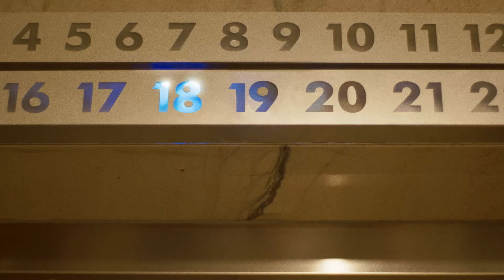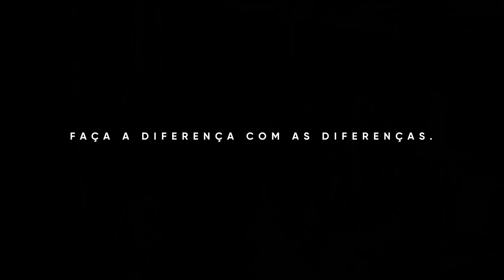GGB - Demissão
FICHA TÉCNICA

Agência: Propeg
Produtora de Áudio: Lógico Music

FILMAGEM
Direção de Cena: Nico Matteis
Direção de Fotografia: Nico Matteis
Direção de Arte: Tiago Oliveira
Direção Executiva: Márcio Lemes e Rafael Rabelo
Direção de Produção: Eleomar Rogério
Coordenação Geral: Flávio Moura
Produção Executiva: Marina Marttins
Assistente de Direção: Gabrielle Santelli
Assistente de Produção Executiva: Aline Lemes
Assistente de Arte: Luana Oliveira
Produção de Set: Laura Moreira
Produção de Base: Jennifer Vieira
Assistente de Produção: Douglas Gonçalves
Making of e still: Danilo Eduardo
Figurino: Paula Mauri
Make/Hair: Maiara Mundim
Produção de Elenco: Juliana Caruso
Produção de Locação: Leonardo Ponce
Produção de Objeto: Lucia Macedo
Contrarregra: Gustavo Costa
Assistente de Contrarregra: Josué dos Santos
Cenotécnico: Johnathan Gonçalves
Chefe de Elétrica: Elinaldo Afonso
1º Assistente de Elétrica: Alan Brandão
Foquista: Jarves Calixto
1º Assistente de Câmera: Vinicius Melo / Pedro Paulo
Logger: Yulle Bittencourt
Maquinista: Vailson Almeida
1º Assistente de Maquinária: Kaik Pereira

PÓS-PRODUÇÃO
Coordenação de Pós-produção: Marcos Araken
Assistente de Coordenação: Louise Quenehen
Produção de personagens reais: Fernanda Braga e Lívia Máximo
Supervisão de CGI: Lucas Rodrigues
Montagem: Fabrício Cavalcante
Finalização: Fabrício Cavalcante
Color: Acauan Pastore
Motion Designer: Carlos Vinícius Machado
Composição: Diogo Copriva e Reginaldo Passos

ELENCO
Daniele Macedo
Romulo Augusto
Denise Araujo Fontenelle
Daniel Geraldo Martins Marques
Rogério Antônio de Oliveira
Rosiana Amorim Torres
Aline Barbosa Chaves
Luciano Torresane Luz
Giselle Pereira Alves Semeler
Jorge Leonardo Marques Fontes
Jéssica Gomes Lopes
Leopoldina de Cássia Bazo Machado
Loyane Milena do Rêgo Alves e Silva
Giovanna Simões Proto
Valerio Souto de Souza
Junio Martins dis Santos
Gleidson Reis Lopes

PERSONAGENS REAIS
Laura Teixeira
Vanessa Rodrigues
Zaia Angelo
Renatha Paiva
Gabriela Augusto

CATERING
Marilia Morais

FINANCEIRO:
Direção Financeira: Danielly Feitosa
Assistente Financeiro: Bárbara Thereza